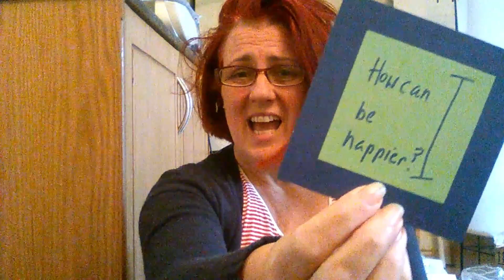#48 'A bit of Magik for the week ahead!'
Thank you for joining me for  'A bit of Magik for the week ahead!'

Our card this week is:

I give myself FULL permission to REALLY enjoy Life & Living!

The reverse message:

How can I be happier?

The idea behind the cards is to help YOU tap into YOUR own magic.

Each Monday I pull a card from 'My Kinda Magik Cards'  - something to reflect on  / focus on for the week ahead. A short video...with a simple message to get your week off to a positive start! Nothing too heady...I promise! (Details where to follow me at the end of this post.)

It is now an accepted fact that our minds are creating our reality. Likewise, we have the right answers inside ourselves which we can access with the right questions.

Consequently My Kinda Magik Cards* have both Positive Affirmations to focus your mind and powerful questions so you can access your own truth.

I hope you can join me next Monday!

Maria

*I launched My Kinda Magik Cards at the end of 2017 to complement my books. (See my for details of my books and cards and my coaching work and courses.)